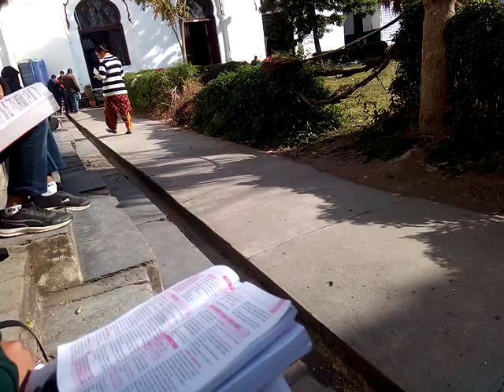Govt. P.G. College Chamba View🌺🌺❤